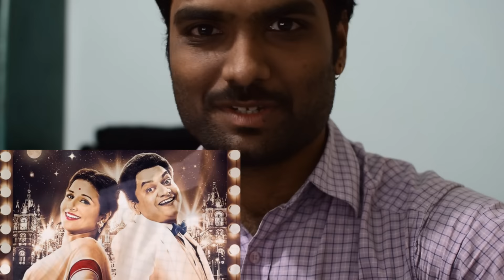Ek Albela Marathi Trailer Reaction | Mangesh Desai | Vidya Balan | Ravi Reaction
Hi Guys.. Here is my trailer reaction on Ek Albela